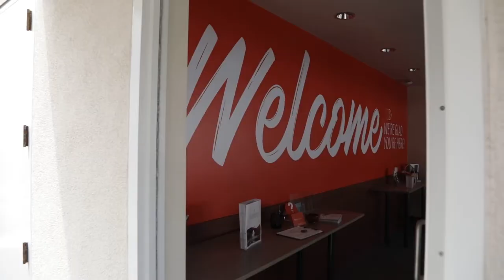“Surrendered to Love” | Classic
“Surrendered to Love”

Preaching:
Gary Watkins, Transitional Lead Pastor